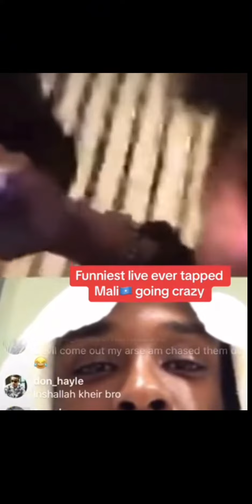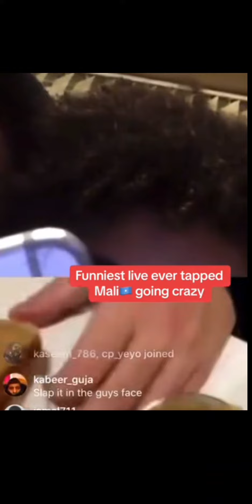Funniest Live Ever Tapped Mali going crazy